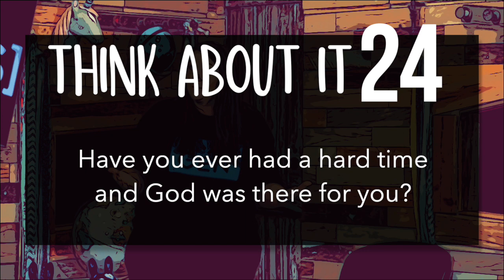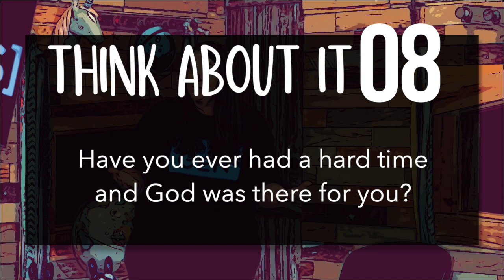Believing In God in Hard Times (GV Kids Weekend, Sept. 19-20)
What Next?
Psalm 55:22